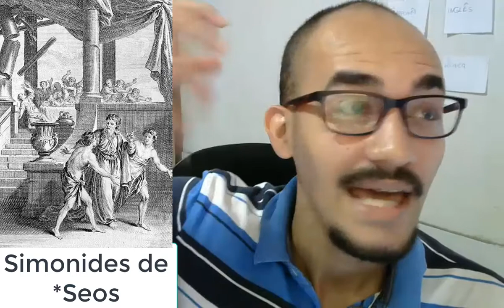O que é o palácio da memória? | Curso Palácio da Memória 1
Nesse vídeo eu vou explicar o que é o Palácio da Memória, no final vc saberá claramente o que essa técnica de memorização é, e pode fazer.

Gostou do vídeo? Me manda uma msg nos comentários.

Oi Estudante, conheça a Academia do Autodidata, lá dentro você aprenderá numa série de classes coisas como:

1. Organização de Estudos
2. Memorização de números
3. como usar mapas mentais para o estudos
4. Captura de informação usando topificação
5. Captura de informação usando Mapas Mentais
6. Captura de Informação usando o Método de Cornell
7. Teste seu entendimento com a Escrita Ativa
8. Curso de SQ3R

Isso e muito mais, para saber quando estréia fique ligado no canal que vou lançar assim que a primeira classe estiver gravada.

Continue estudando e continue aprendendo.

BLOG POST ACOMPANHANTE

*Em breve

ME SIGA

OS VÍDEOS MAIS VISTOS ATÉ AGORA

LIVROS RECOMENDADOS
Arte E A Ciência De Memorizar
Moonwalking with Einstein